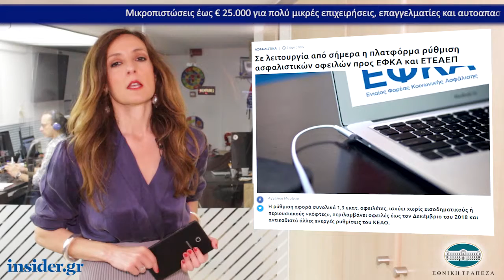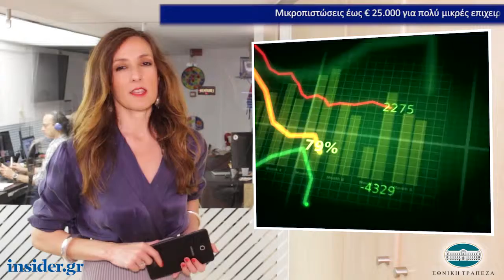Η οικονομία σε 1' από το insider.gr - 22/5/2019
-Σε λειτουργία από σήμερα η πλατφόρμα ρύθμιση ασφαλιστικών οφειλών προς ΕΦΚΑ και ΕΤΕΑΕΠ

-«Χρυσάφι» χρεώνουν τις υπηρεσίες στα καταστήματα οι τράπεζες

-Διέρρευσαν στο διαδίκτυο προσωπικά δεδομένα 49 εκατ. χρηστών του Instagram